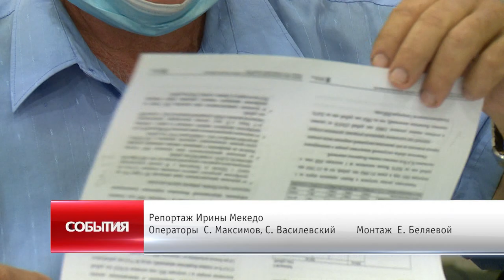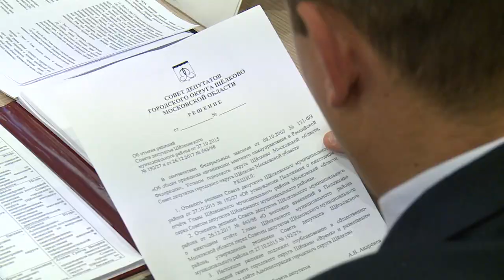Очередное заседание состоялось в Совете депутатов Щелково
Исполнение бюджета, внесение изменений в Устав городского округа, принятие документа о концессионных соглашениях и другие вопросы рассмотрели депутаты на внеочередном заседании совета. Подробности в сюжете.